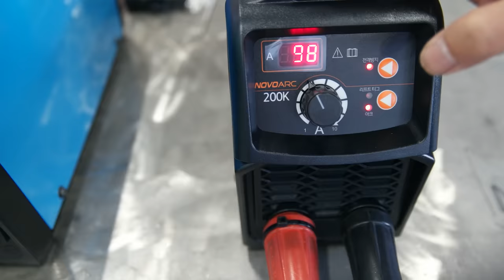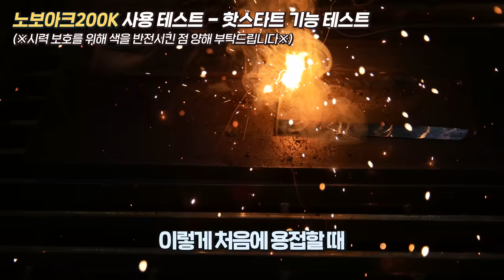2만대나 팔린 용접기는 도대체 얼마나좋은지 직접사용 해보았습니다!용접기추천 JASIC 노보아크200K#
정말 괜찮은 용접기로 지난번에 한번 소개시켜드렸었던,

JASIC브랜드의 노보아크200K 제품이,

길어진 워런티기간과(기존1년에서 3년으로변경),

조금더 업그리레이드 된제품으로 새롭게

출시가되었는데요~

일반 초보자분들도 정말 쉽게 용접을 할수가있는 용접기가

아닌가 라는 생각이들었습니다,

평소에 괜찮은 용접기를 찾으시는분들, 용접을 어떻게하는건지

궁금해 하셨던분들께 오늘영상이 조금이나마 도움이

되었으면 좋겠습니다,